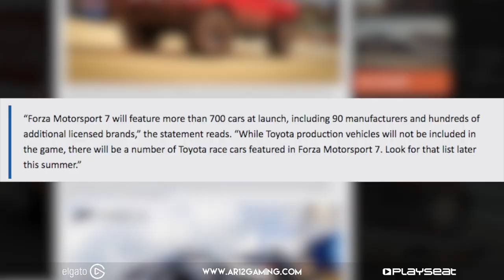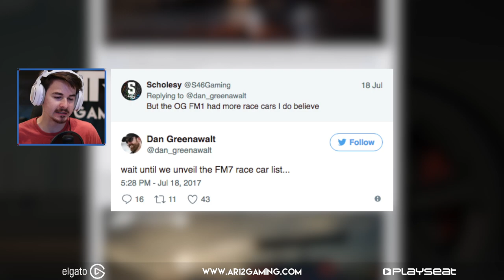Forza Motorsport 7 : Goodbye Toyota.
Forza 7 will NOT feature Toyota Production Cars. That means we can still expect to see Toyota Race Cars, but say goodbye to the Supra, MR2, AE86 and more.